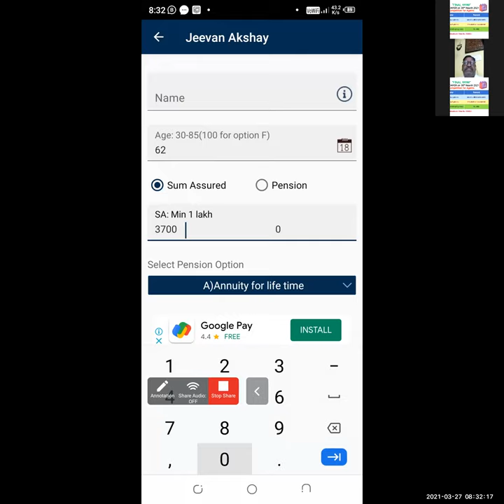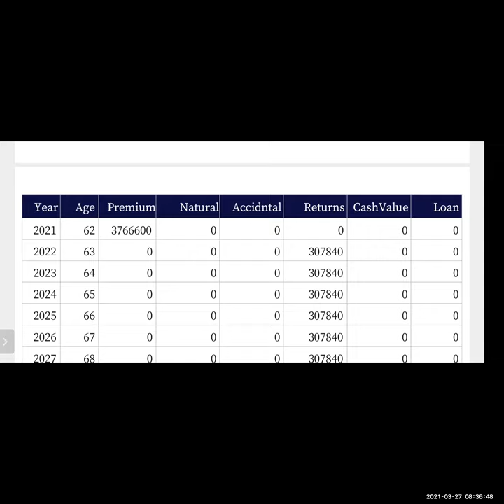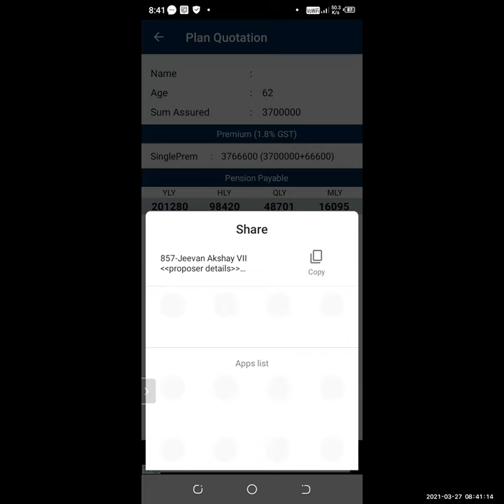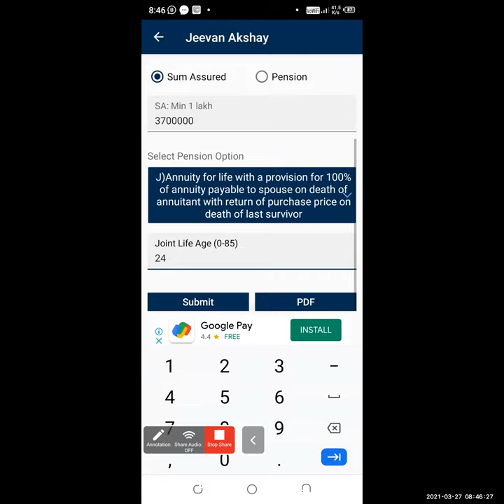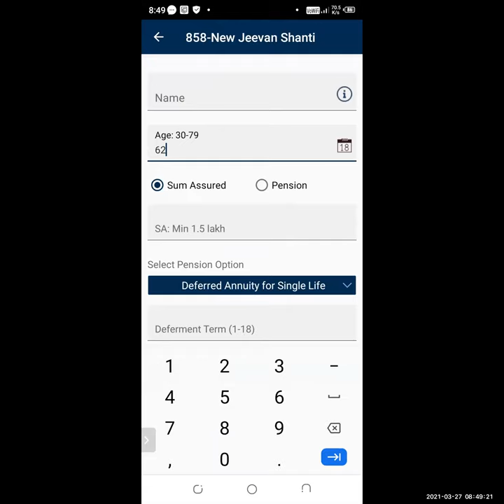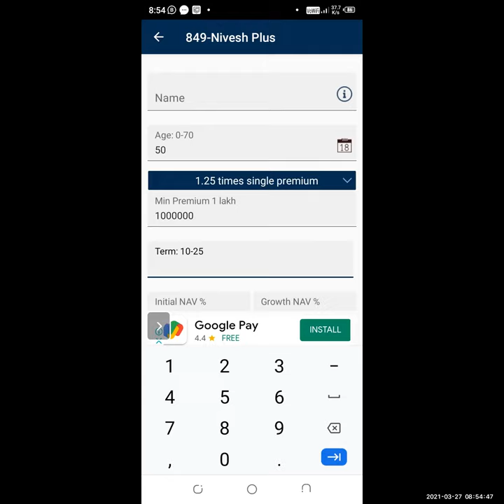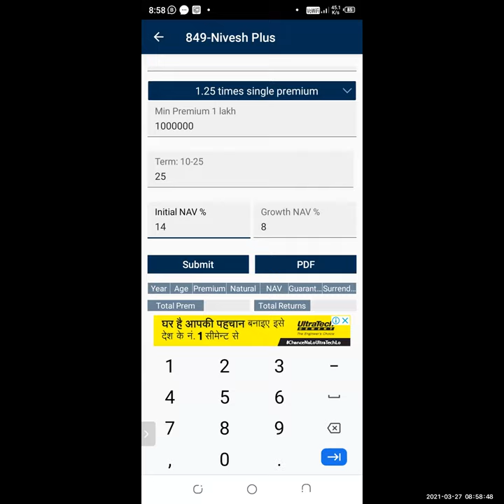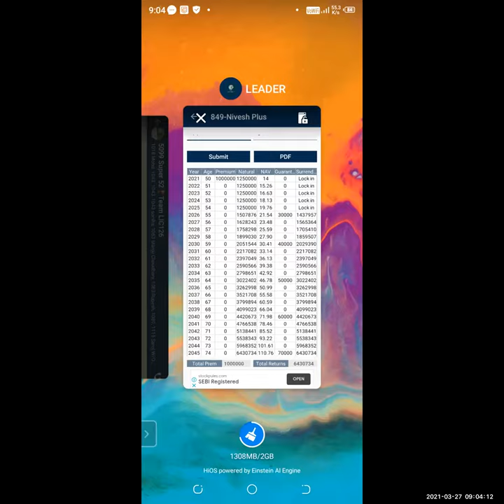Should pension from 37 Lakhs b taken from Jeevan Akshay(options A, F & J) or Jeevan Shanti or 7.66%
Pradhan Mantri Vaya Vandan Yojana?

(2) Invest 10 Lakhs=Get 65 Lakhs in Nivesh+ 5 to 25 years ULIP FD plan

(3) आखिरी 4 दिनों में club मेंबर बनें, सभी को FY Closing का, 80C & 80D tax saving का फायदा दें. full year bonus दें

(4) win 6 Milton bottles on 2 policies on 30 मार्च or 3 piece Milton Casserole set on 5 policies

धन्यवाद (1) श्री Ajay जी,
(2) श्री हरि राम जी
(3) श्री Dinesh Sudan जी,
(4) Smt. Manju Choudhary जी
(5) श्री Aneel Aggarwall जी ​​और
(6) श्री Sanjeev Kumar जी ​​​का आज की Morning Training में आकर अपने विचार रखने के लिए@12%

रविवार
सुबह 9 से 9:40 बजे तक आयिए कुछ नया सीखने की कोशिश करें

या
Meeting ID: 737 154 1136

हम शुरू करेंगे:

9-feedback

9:05-blessings & guidance of our BM Shri Anil Lal ji

9:39-win 6 Milton bottles on 2 policies on 30 मार्च। 3 piece Milton Casserole set on 5 policies

9:40-आज की बातचीत का आपने क्या किया?
(1) pages 33-38 Mental, Physical & Emotional preparation pdf 6 by Mr. राजेश टैगोर

(2) phone objections handling in 7th pdf of Mr. राजेश टैगोर Sales Mastery class of 1 मार्च

(3) Learn remaining plans thoroughly so that u can suggest to all Nearest to u who have Money, Authority, Need

(4) आखिरी 4 दिनों में club मेंबर बनें, सभी को FY Closing का, 80C & 80D tax saving का फायदा दें. full year bonus दें.

(11) Employer Employee Scheme 6+22 pages pdf

(20) कैसे जीतें NZ HI Agents Meet@1.5L FP, AI@3L 1 अप्रैल से 1977@1.53L

(22) काजिम 9:30-5 training 14 अप्रैल paid by 1977 & 1463 on 2 मार्च. 1418 on 10 मार्च. 4था कौन? combining d recording

(24) result of 12-26 Feb-6 Milton fridge bottles on 2 policies या 1 ULIP. Milton casserole+6 bottles on 5 policies. 1463, 1440(1), 535(1), 755-1, 199-1, 1418-2, 1977-3, 594-1. collected for 290(2) since 1 मार्च & for 1463, 1440 & 1418 since 19 मार्च। collect Steel Tiffins on 1 policy of 1-6 Feb: 550-1 taken since 8 Feb. Republic Trophies 637-6, 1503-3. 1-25 Jan collected since 15 मार्च। Please collect

(25) Result of ₹350 on 10 policies or 1L NSP from 1 फरवरी-15 मार्च: 1418-5, 594-3, 1920-2, 453-2, 652-2, 484-2, 290-2, 1466-1, 1089-1, 550-1, 498-1, 1503-1: rank

(26) Electro Thermal Gel Warmers on every 3 policies awaited, 1-12 Feb: 594-3, 290(3), 1920-2

आगामी trainings:
29 मार्च सोमवार 7:30 से 8:10 बजे
30 मार्च मंगलवार सुबह 8:25 से 9:05 बजे
31 मार्च बुधवार सुबह 9:15 से 9:55 बजे
1 April बृहस्पतिवार सुबह 8:25 से 9:05 बजे
2 April शुक्रवार सुबह 8:25 से 9:05 बजे
3 April शनिवार सुबह 8:25 से 9:05 बजे
4 April रविवार सुबह 9 से 9:40 बजे